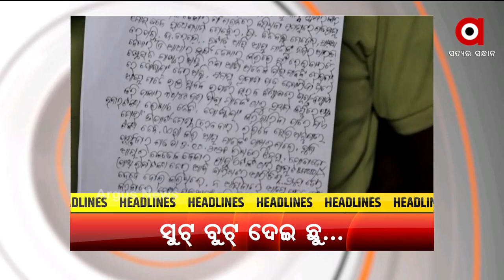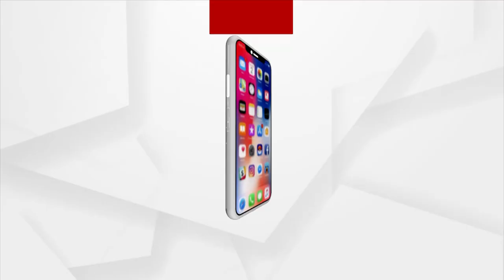HEADLINES 10 AM | 13 October 2021 | Argus News